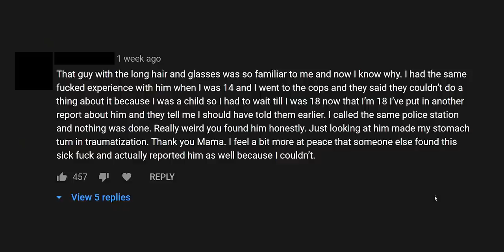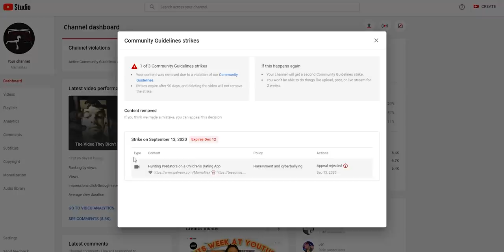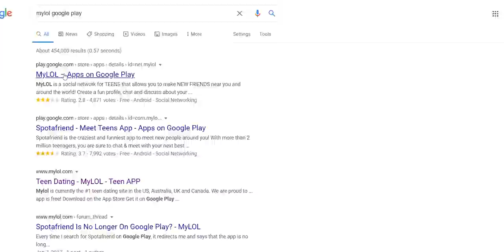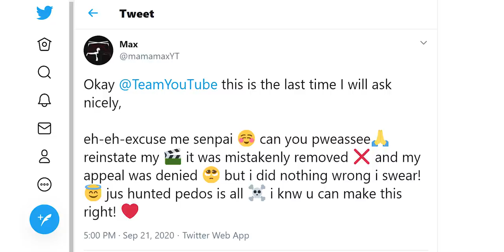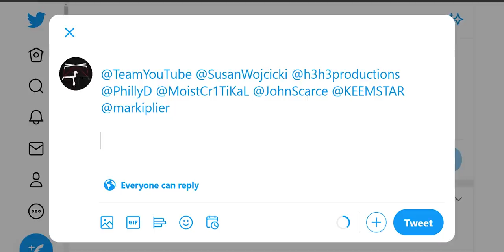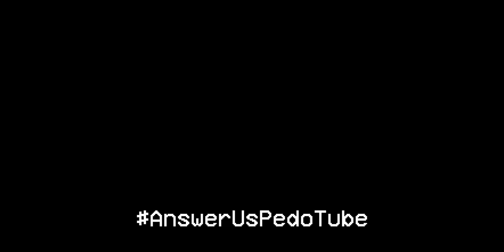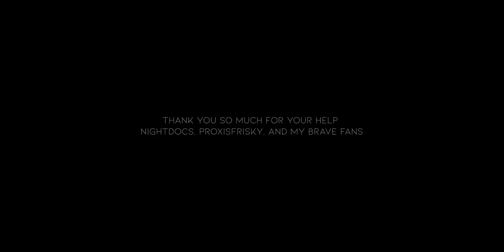AnswerUsYouTube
This video will remain up until they fix the issues indicated herein.

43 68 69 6c 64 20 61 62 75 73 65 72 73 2c 20 6d 6f 6c 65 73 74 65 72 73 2c 20 61 6e 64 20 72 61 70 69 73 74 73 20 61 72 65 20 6e 6f 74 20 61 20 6d 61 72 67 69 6e 61 6c 69 7a 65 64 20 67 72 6f 75 70 2e 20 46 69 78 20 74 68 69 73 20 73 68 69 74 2c 20 6e 6f 77 2e